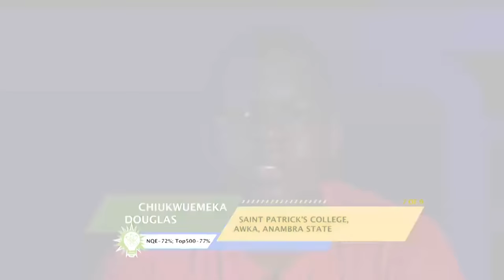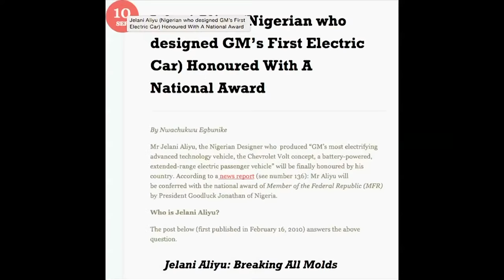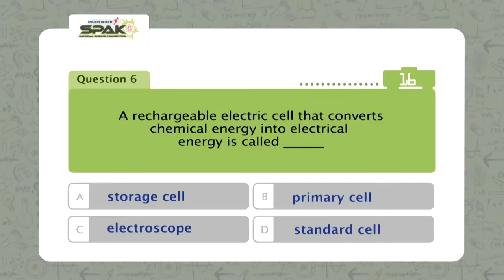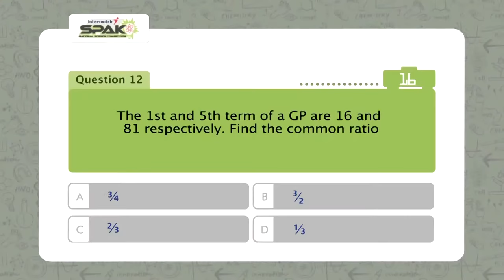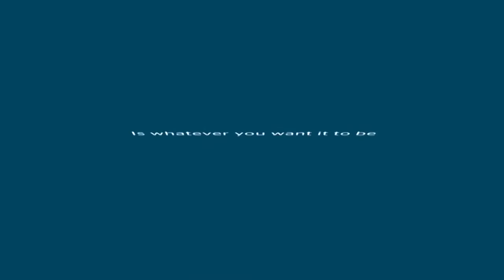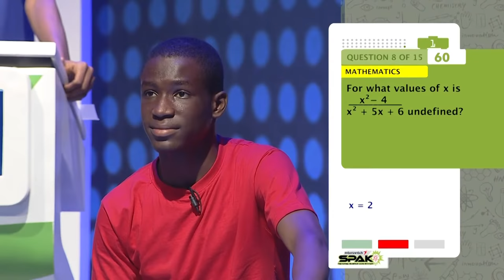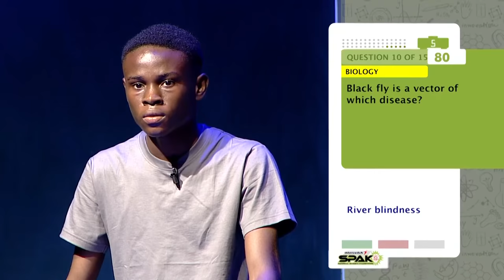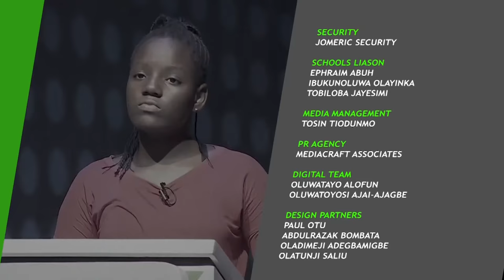InterswitchSPAK Nigeria 3.0 - Episode 3